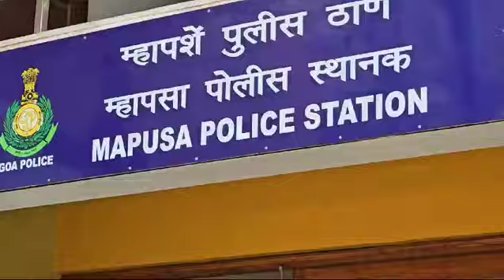Video#1317Management's lack of serious action regarding a fight between 2 kids constitute negligence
" Management's lack of serious action regarding a fight between 2 kids constitute negligence?"